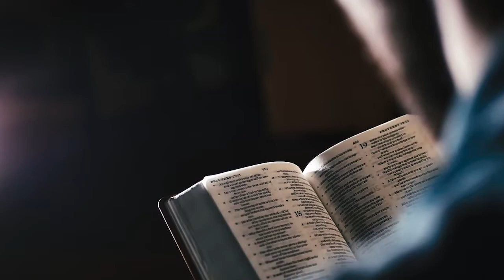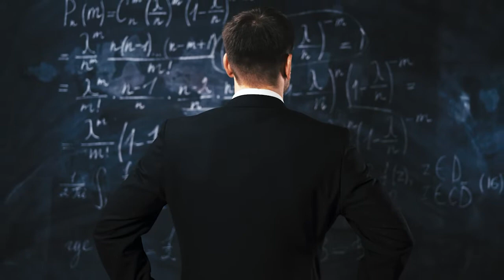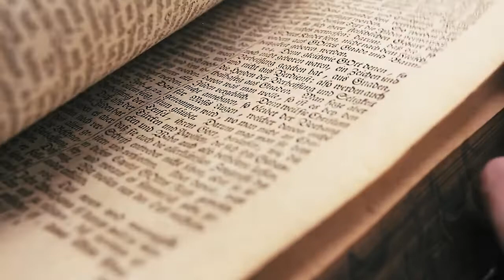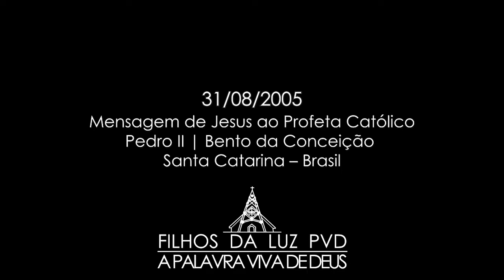O PERIGO RODEIA A TERRA✅Mensagem PVD 2688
O PERIGO RODEI A TERRA
31/08/2005
Número da Mensagem no Livrão: 2688
​    Bento - Senhor, necessito de Sua bênção para que todos membros de meu corpo funcionem perfeitos! Amém! Irregularidade é uma palavra que é só dita pelos homens, e que é feito por não saberem distinguir o certo do duvidoso. Um ser, diante de seu Criador, deveria sempre ser o mais gentil porque tudo pudesse, tratando-O com amor e respeito, tudo depende d'Ele. Vida significa um Ser superior; morte significa aquele que vem tirando toda felicidade que uma pessoa poderia ter. E assim vai se cumprindo. O vocabulário desta nova geração afasta cada vez mais o homem e a mulher de Deus. Quem diz o que quer, ouve o que não queria. Por exemplo: Na maneira como se vem modificando os novos estudos, passam o tempo estudando sem mais lembrarem que existe o Criador de todas as coisas. Então Deus, por Sua vez, não mais se aproximai Para ajudar como deve ser para uma pessoa ser inteligente, porque toda sabedoria vem do Altíssimo. Mas, para alcançá-la, não pode dizer nunca que não precisa pelo que está escrito nas Escrituras, e sim só dos livros escritos pelo próprio homem, que não teme o seu Deus.

Cultura, Meu filho Pedro II, só pode partir de Mim, que sou o Começo e o Fim, o Alfa e o Ômega. Esta técnica que vem sendo estudada para novos inventos está fazendo o que a natureza vem demonstrando, e que agora só irá parar com a Minha vinda gloriosa. A substância que criei em redor da terra, ela jamais deveria ter sido destruiu, porque protegia o oxigênio que vinha mantendo toda a segurança. E com a subida desses aparelhos, se vem destruindo o círculo que protegia a terra. Vendavais, maremotos, terremotos e chuvas torrenciais, tudo é causado pelos homens que se dizem inteligentes, mas que não souberam fazer um cálculo primeiro do que poderia vir depois. Não souberam Me pedir primeiro, antes de fazerem suas engenhosas máquinas de destruição. Agora, o perigo rodeia a terra cada vez mais. Pelos Meus escolhidos, abreviados foram os dias que virão pela frente. Se não fossem, quase ninguém escaparia, porque toda a natureza tem poder de destruir qualquer embarcação, onde o vento pode levar, à distância, qualquer navio, casa ou prédio, e que serão varridos da face da terra, como já está escrito. Tudo porque o homem, a maior parte, não mais consulta o seu Criador.

Então, filhos da luz, estejam preparados! Não liguem para estas novas doutrinas! Procurem o catecismo, que ele vos ensinará como viver para se chegar até o fim! As Escrituras não falham, e este livro A Palavra Viva de Deus é todo Meu.

Por piedade, venho vos alertando: Creiam em Mim, e não nos homens que se dizem tão inteligentes! Os estudos deles não completam com o Meu, que é a Bíblia. E este é para dar-vos mais segurança. Assim seja!

JESUS

▼ SITE:
📗 MENSAGEM EM VÍDEO.